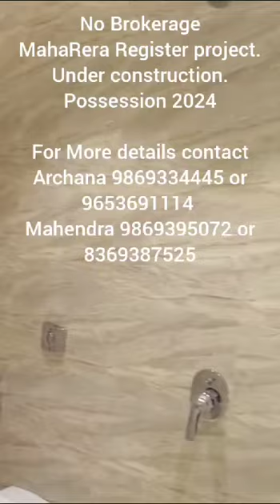1 BHK flat sale in Borivali East. No Brokerage. Mahendra 9869395072. All Inclusive 1.08 cr.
With Furniture 1, 2 & 3 BHK flat sale at Borivali East.
Swimming Pool & other facilities. Jodi Flats also. available.

NO BROKERAGE.                                                                                                                                                                                                                                                                                                                                                                                                                                                                                                                                                                                                                                                                                                                                                                                                                                                                                                                                                                                                                                                                                                                                                                                                                                                                                                                                                                                                                                                                                                                                                                                                                                                                                                                                                                                                                                                                                                                                                                                                                                                                                                                                                                                                                                                                                                                                                                                                                                                                                                                                                                                                                                                                                                                                                                                                                                                                                                                                                                                                                                                                                                                                                                                                                                                                                                                                                                         Possession December 2024

All Inclusive Flat Price
1 BHK,  408 carpet,  1.08 cr.
2 BHK,  559 carpet,  1.67 cr.
3 BHK,  714 carpet,  1.95 cr.

Furniture, Swimming pool, Jogging Track, Cricket Net Practice, Kids Pool, Banquet Hall, Gym, Yoga Room, Indoor Games, Senior citizens area, Vitamin D Deck, Seating Corner, Sky study lounge, Outdoor Gym, Multipurpose Lawn, Party Lawn.

Vastu Compliant project. Multiple payment plan option.

Office Time : 10 am to 9 pm (all days)